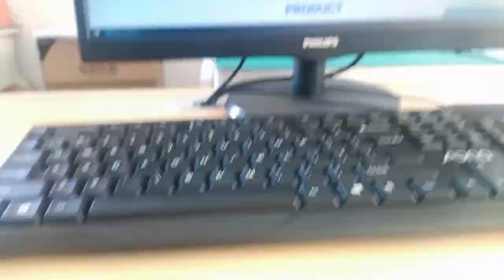SI-40144 Compatible ZhuSun Jack Ask for Datasheet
OEM/ODM Factory offer replacements 100% cross SI-40144. Reduce COST BY 30%. Reduce LEAD TIME BY 50%.

SI-60096-F